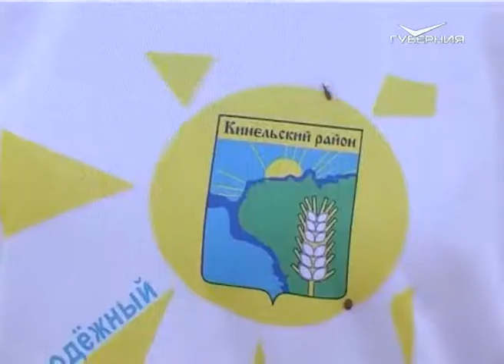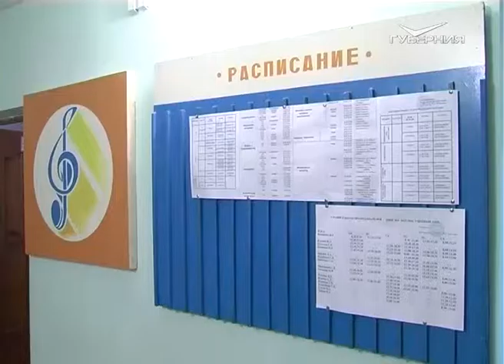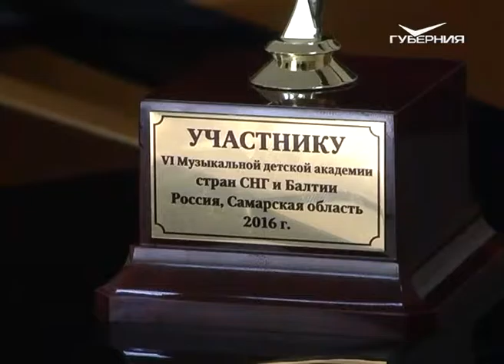Земля Самарская 01.07.2016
В летние каникулы юные звездочки губернии, делающие успехи в искусстве и спорте, времени зря не теряют. Об уникальных мастер-классах и уроках от мэтров расскажут наши корреспонденты.
Юбилейный туристический слет прошел у подножия Молодецкого кургана. 35 лет поклонники спортивного азарта и туристической песни на несколько дней целыми семьями собираются под Жигулевском, чтобы запастись яркими воспоминаниями на весь год.
Чемпионы мира - какова цена этому званию? Мы побываем в Отрадном.